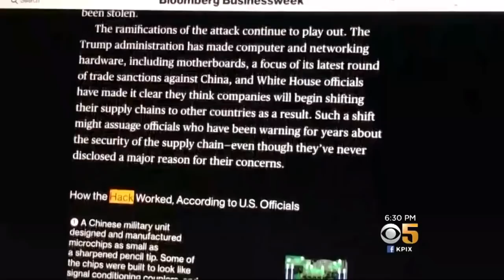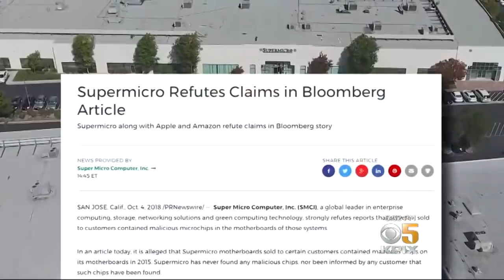Apple, Amazon Refute Bloomberg Report on Chinese Spy Chips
Apple and Amazon are fighting back against claims that Chinese spy chips have infiltrated their server hardware, Bloomberg is reporting that these tech giants may have been hacked by the Chinese military. Kiet Do reports. (10-4-18)